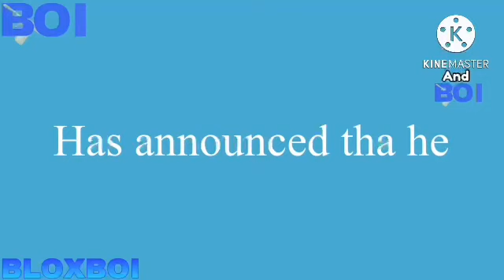THE OWNER OF ROBLOX QUIT!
sad😭😭😭😭😭😭😭😭😭😭😭😭😭😭😭😭🦅🦅🦅🦅🦅🦅🦅🦅🦅🦅😭😭😭🍳🍳🍳🍳🍳🍳🍳🍳🍳🍳😭😭🍳😟😟😟😟😟😟😟😟😟😟😱